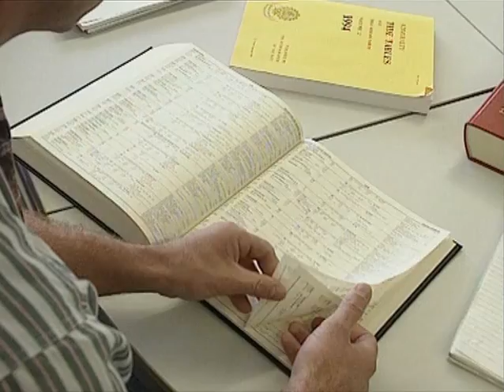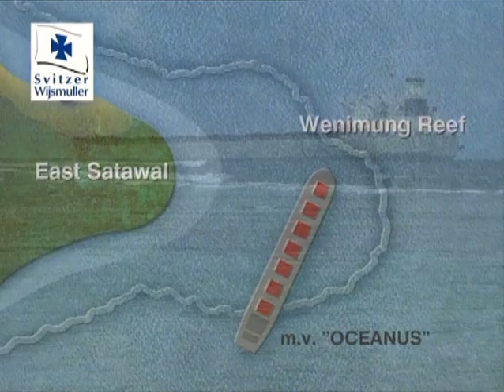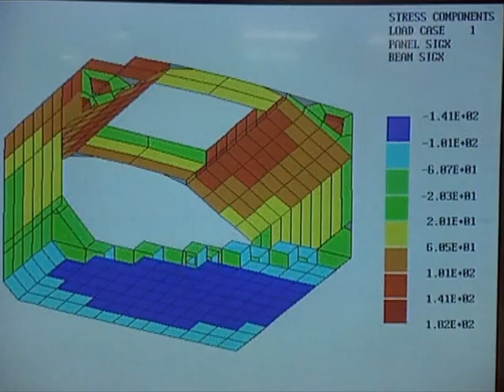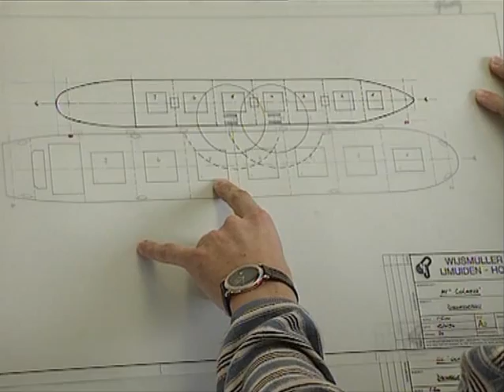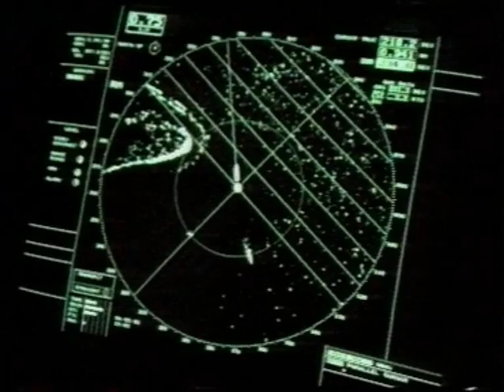SALVAGE IN PARADISE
Fully loaded with 70,000 tons of Australian Coal the Bulk Carrier OCEANUS, less than a year old, grounded on a Mid-Pacific reef off the Island of Satawal (Federal States of Micronesia). The vessel was re-floated in an operation partly involving cargo transfer into a second specially outfitted Bulk Carrier.

The casualty was returned to her owners ten weeks after the accident by SVITZER Salvage tug YAGUAR after discharge under Salvage Team supervision at the repair yard as per class instructions.